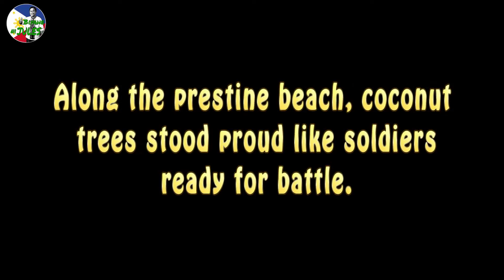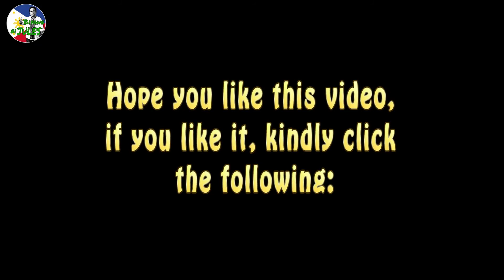Seven Commandos Beach + Hidden Beach | Biyahe ni JULES 2020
a glimpsed @ seven commandos beach and hidden beach